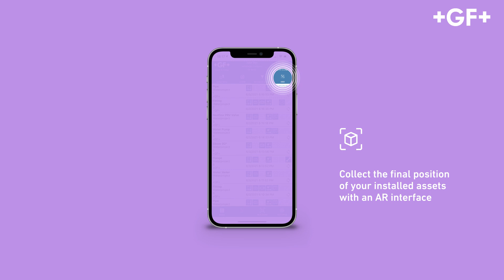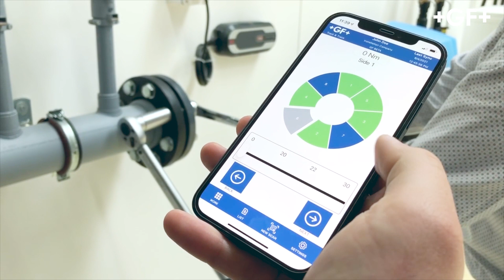Track & Trace 3.0 - New modules and functionalities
Track & Trace is a cloud-based field data collector, supporting you with a wide range of online functionalities to streamline your decision-making processes throughout the implementation and operation of any kind of project.

New to the solution is a New AsBuilt Data module, allowing you to use Augmented Reality to capture the Asbuilt data points, critical in any construction project. This now brings another way to collect the installed location of the asset, either outdoors or indoors.

Also, a new Torque module guides you and records the torque values for each bolt tightened on a flange.

Many new features benefit our customers as they move towards a paperless solution. Having the ability to export the data in different formats is just one of many.

Track & Trace - Specialized visibility: Field data collection keeping you on track.

Want to know more?